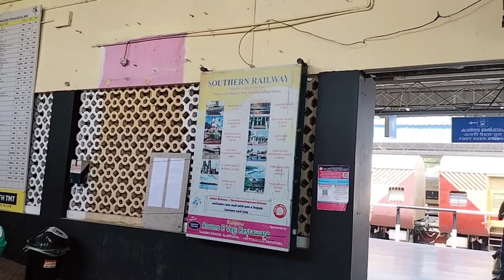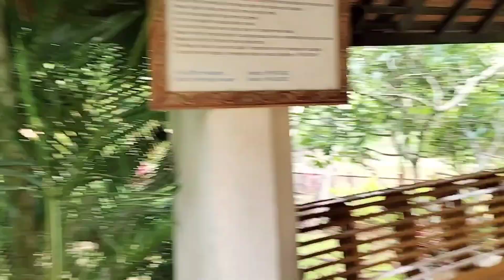Alleppey To Poovar | Full Information | Latest Video 2023 | Kerala Travel Series | Beautiful journey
Hello everyone,
Topic include in this video
- Alleppey To Poovar by Train
- Kerala Trip in budget
- How to reach Poovar to Alleppey
- Kerala Travel Series
- Beautiful journey